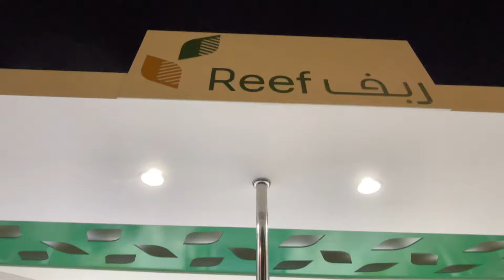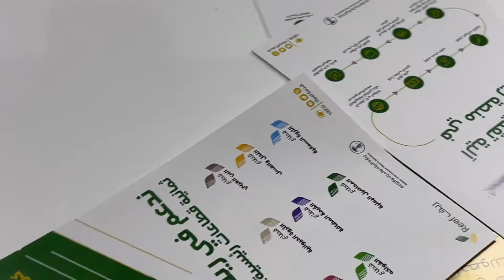مهرجان العسل | ريف Reef الدعم الحكومي للمزارعين